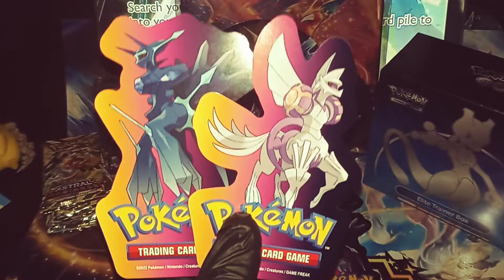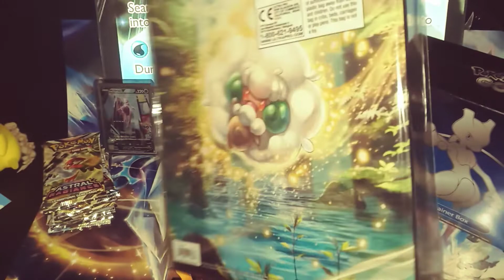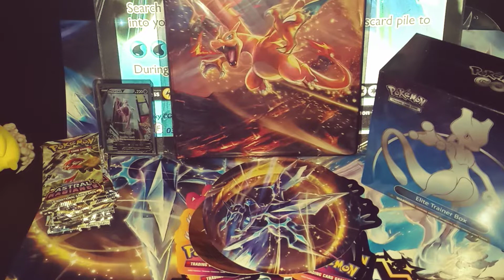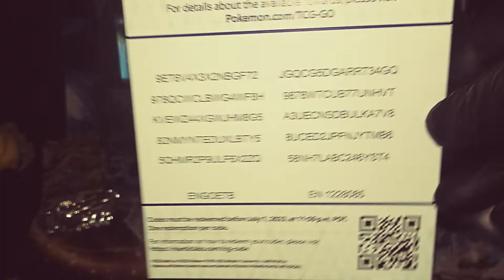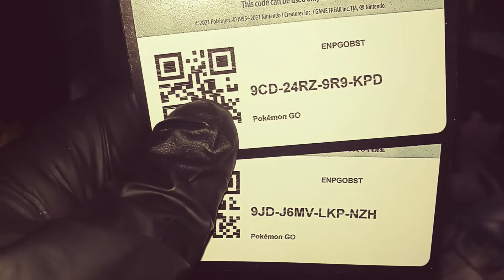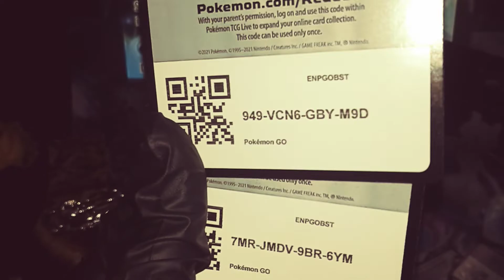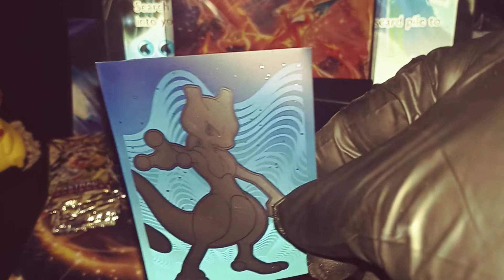250 Subscribers Giveaway Information Video! LIKE and COMMENT to enter!! Plus HUGE code giveaway!! 💜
Thank you so much POKE MONSTERS!!! How cool that we are right at POKEMON TCG GO release day to give away Astral Radiance Dealer items!
I appreciate you all and wish nothing but Happy Gaming 💗

Peace, Love, POKEMON!

Poke-Claus